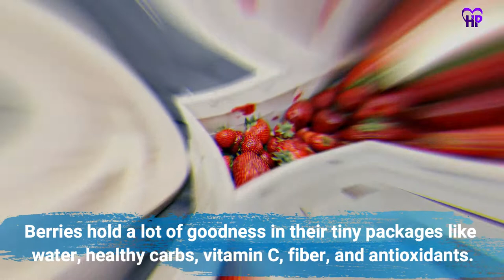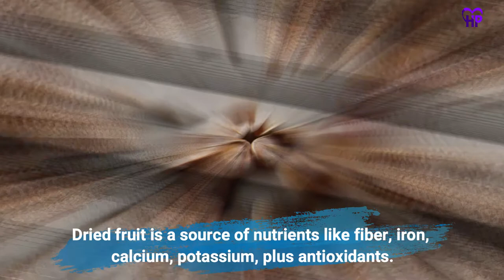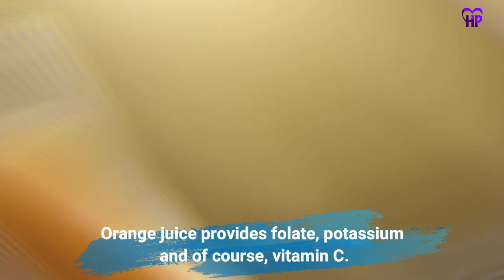15 Foods you should eat during pregnancy for better development of your baby | Pregnancy Food [HD]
15 Foods you should eat during pregnancy for better development of your baby | Pregnancy Food [HD]

15 Foods you should eat during pregnancy for better development of your baby | Pregnancy Food [HD]